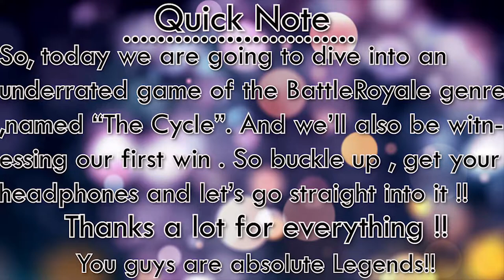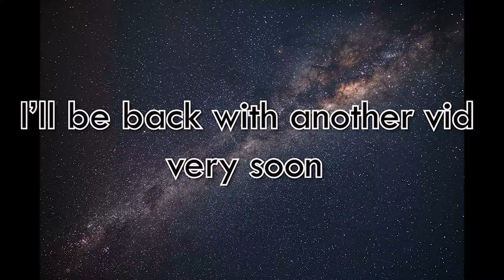Brief Introduction & getting our first win!!(P.S it's not the first match)| The Cycle Frontier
So, greetings "friends", I hope all of you are doing great !! As promised I am back with another video but sorry for being late on the schedule due to some problems in OBS (I  am really sorry ). I hope you guys enjoy the video. So, in this video we explore an underdog game of the Battle Royale genre called "The Cycle" and though it was certainly not our first match we ended up getting our first win !!
And on this journey, I was accompanied by my dearest friend and brother, Roy. I will link his amazing channel for gaming and music down here, please don't forget to show him love !!

So, without further ado, let's go straight to the video, grab the headphones, and let's start the journey :)

Roy's Channel go and show him love )

So, that's all for today !! If you enjoyed the stuff then hit the like button and if you disliked it then feel free to hit the dislike button, and do let me know what you liked and disliked about the video in the comments section down below, and as always I am open to suggestions for good :)

 If you want to know more about the game "The Cycle" go to the link down here -

So, with that, it's time to call it a day and I'll be back with another video very soon !! Until then
stay home, stay safe, follow the rules; Keep smiling cause' you're beautiful !! Peace :)